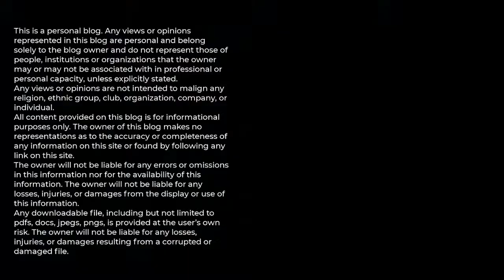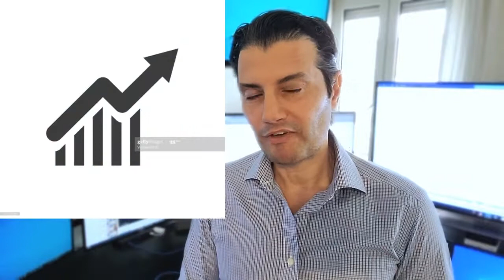QnA Mohamed.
لماذا يوجد فرق بين قوة الشركات وسعرها؟
لماذا لم ينهار سوق الأسهم؟